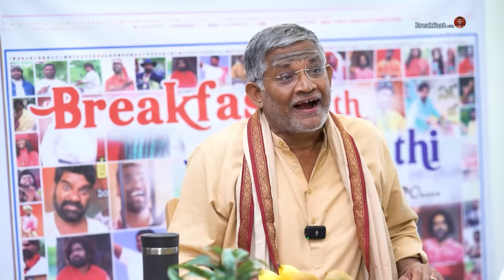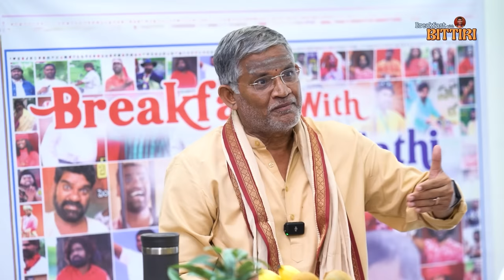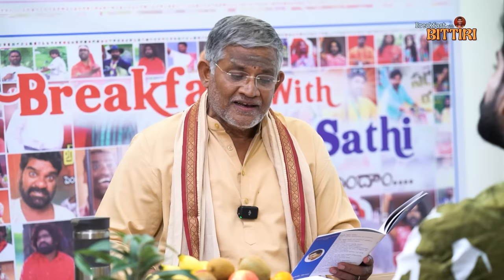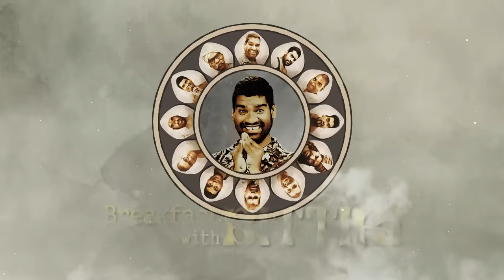Vinayaka Chavithi Special Interview With Tanikella Bharani | Bithiri Sathi Latest Video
Tanikella Bharani Vinayaka Chavithi Special Interview | Breakfast With Bithiri

Kavali ravikumar known for his TV pseudonym, Bithiri Sathi, is an Indian TV anchor, reporter and actor. BithiriSathi, a title character played by him, is an intellectually disabled person, is part of the daily news, Teenmaar News, on Telugu news channel